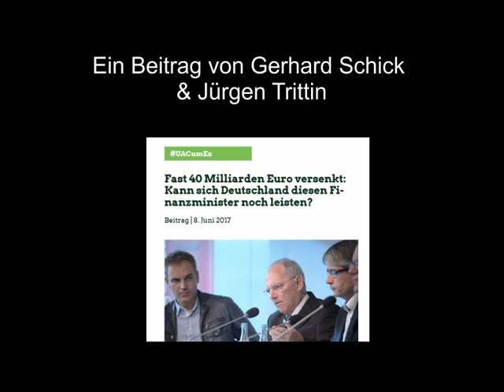Cum/Ex & Cum/Cum: Grüne Spitzenpolitiker Schick & Trittin gegen Schäuble